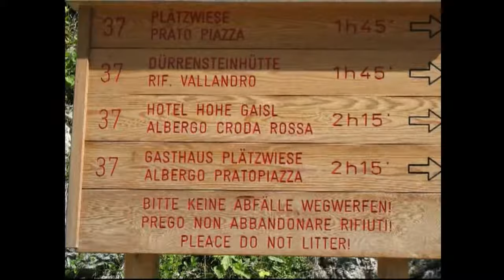2006-07-18 Cortina Prato Piazza